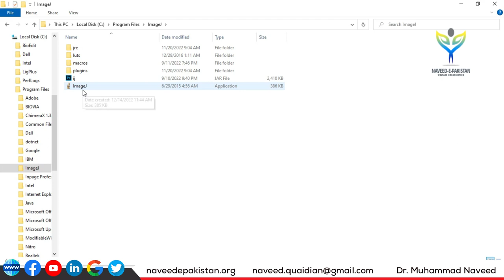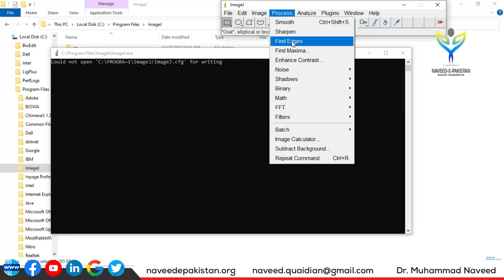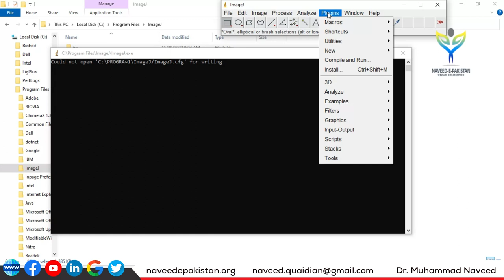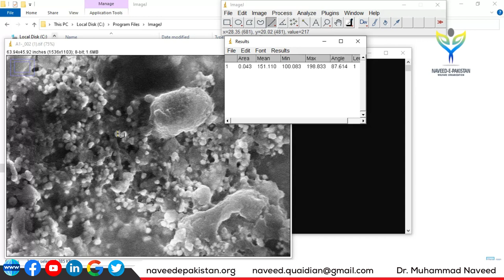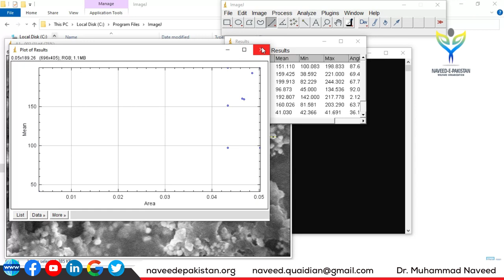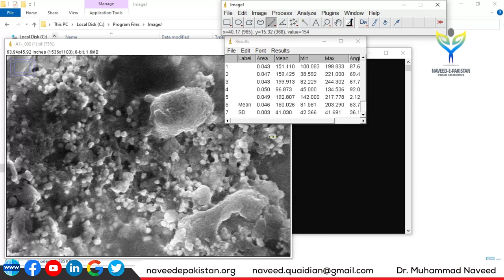ImageJ | Image Processing Program | SEM, TEM & Microscopic images | Lecture 81 | Dr. Muhammad Naveed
ImageJ: Image Processing Program for SEM, TEM & Microscopic images

ImageJ is a public domain Java image processing and analysis program inspired by NIH Image for the Macintosh. It runs, either as an online applet or as a downloadable application, on any computer with a Java 1.5 or later virtual machine. Downloadable distributions are available for Windows, Mac OS X and Linux. It can display, edit, analyze, process, save and print 8–bit,16–bit and 32–bit images. It can read many image formats, including TIFF, GIF, JPEG, BMP, DICOM, FITS and ‘raw’. It supports ‘stacks’ (and hyperstacks), a series of images that share a single window. It is multithreaded, so time-consuming operations such as image file reading can
be performed in parallel with other operations.

With distinction, Dr. Muhammad Naveed obtained a Ph.D. degree in Biotechnology (Genomics & Bioinformatics) from Quaid-e-Azam University, Islamabad. He has won Ph.D. indigenous & IRSIP scholarships from HEC. He has done Pre-Doc research at the University of Ghent, Belgium. HEC awarded him the best Ph.D. (IRSIP) Scholar of the year in 2013 & QAU honored him as a “Distinguished Alumni” in 2017. He is doing research projects in Bioinformatics, Molecular Biotechnology & Vaccine designing, and Drug designing against infectious diseases. He has supervised 70 MSc. and 60 MPhil. & 01 Ph.D. students. He has published 102 Research articles with 504 impact factors, 2000 citations, 01 book, and 03 book chapters. He was awarded the distinguished “Researcher of the Year” in 2016 (UoG) and 2018, 2019 & 2021 (UCP).